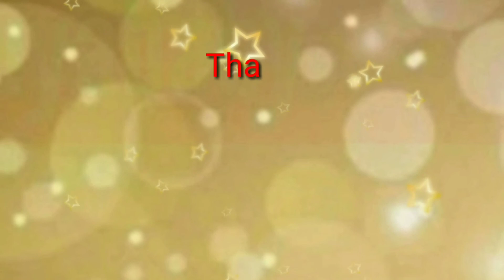Double Celebration of gab2x and Jelika